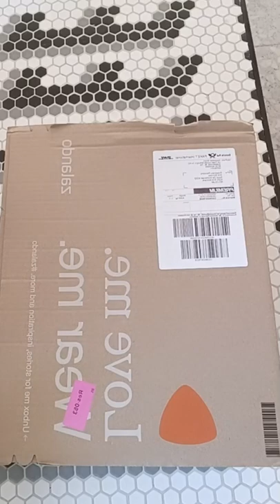A Quick Buffalo Unboxing From Zalando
Hello, in this video is a quick unboxing of this buffalo sneakers I got from Zalando and it’s amazingly comfortable.

I hope you like enjoy watching the video 😉.